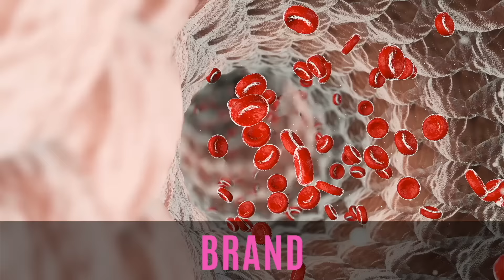Dave Rubin Has Blistering Reaction To This New Immigration Danger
I speak with Dave Rubin about the border crisis and Biden’s executive order.